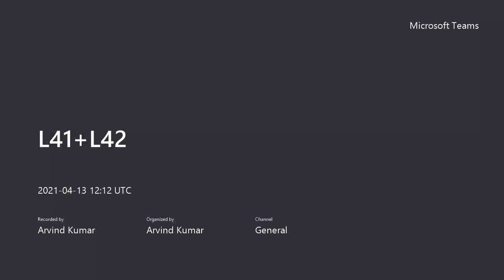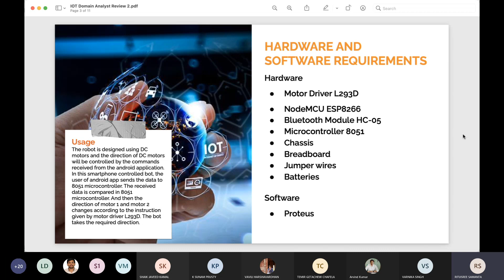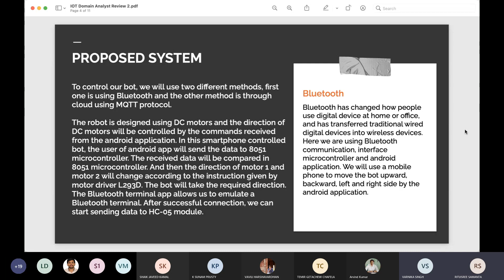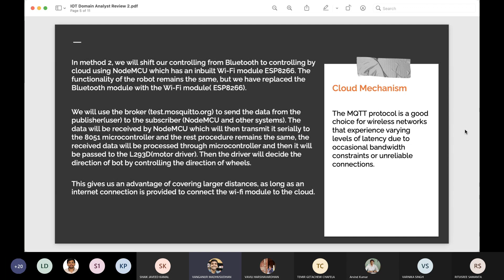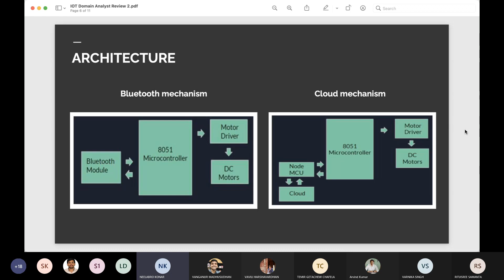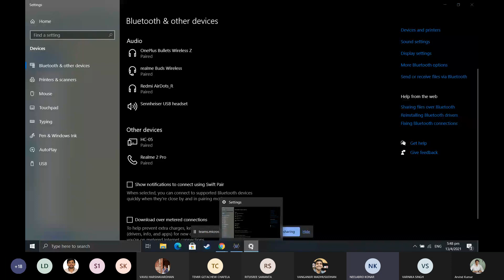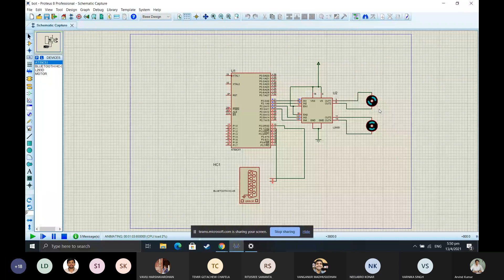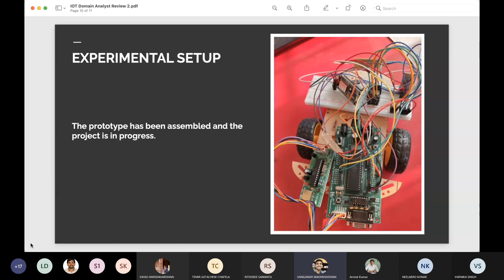online best iot capstone projects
beginners projects for iot